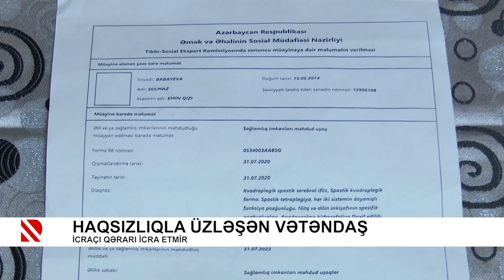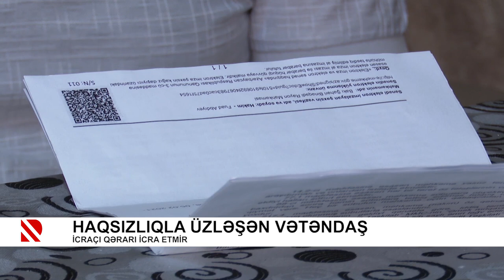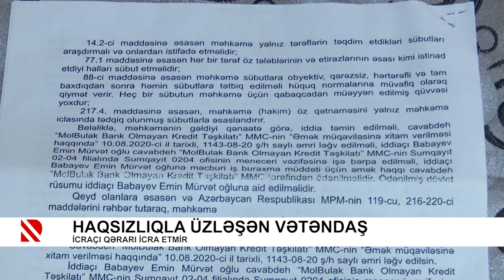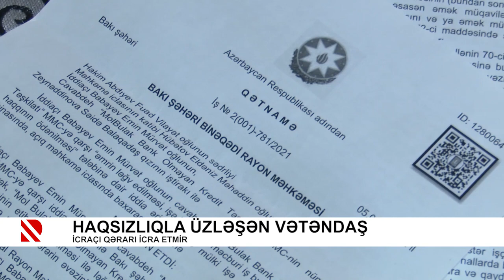Məhkəmə qərarını icra etməyən icraçıdan şikayət edən vətəndaş